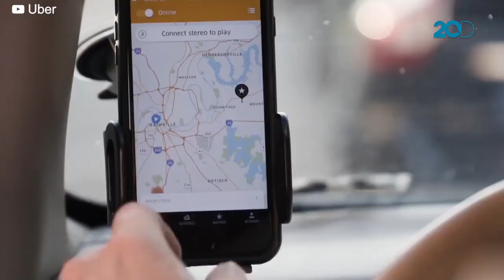Kurang Bertanggung Jawab, Lisensi Uber di London Dicabut!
Uber dianggap kurang bertanggung jawab terhadap keselamatan dan keamanan penumpang. Sehingga lisensi mereka di London kini dicabut. Lisensi tersebut akan berakhir pada 30 September. Mereka hanya memiliki 21 hari untuk mengajukan banding.